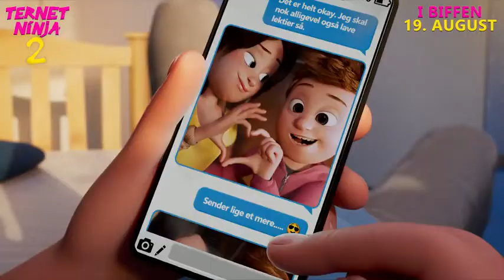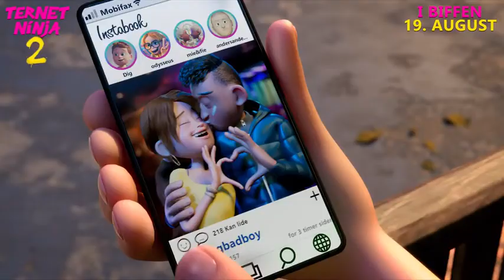Checkered Ninja 2 Trailer (2021)